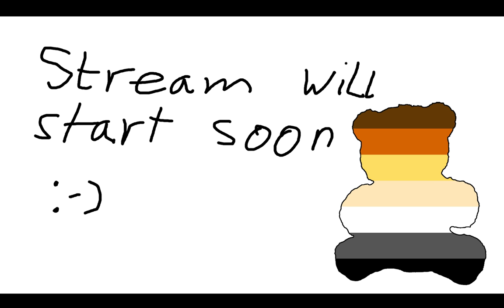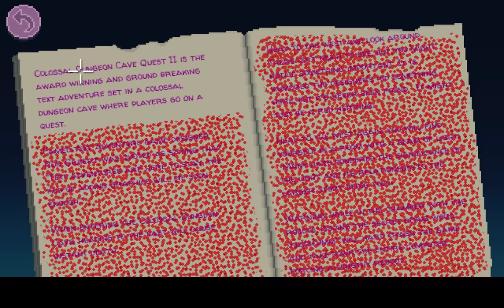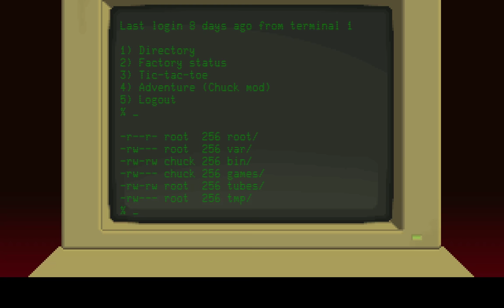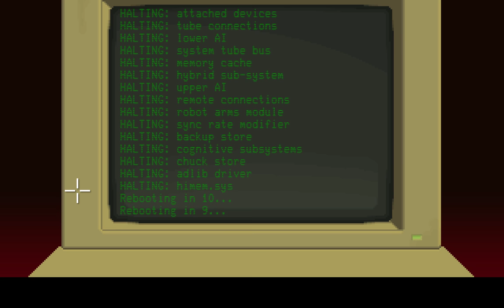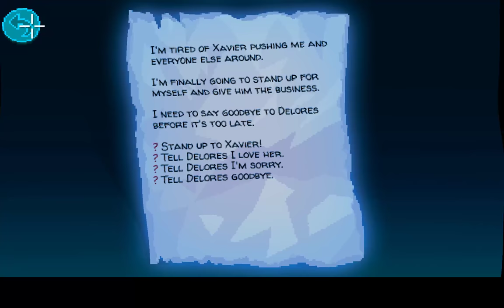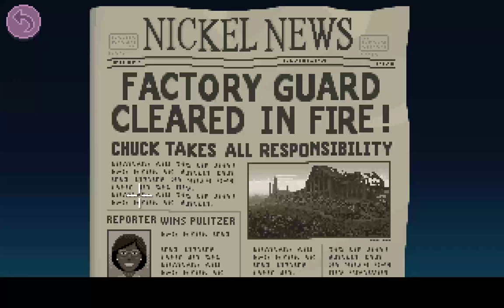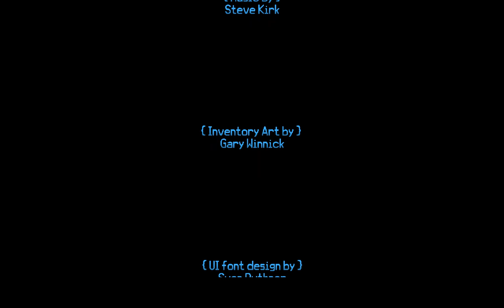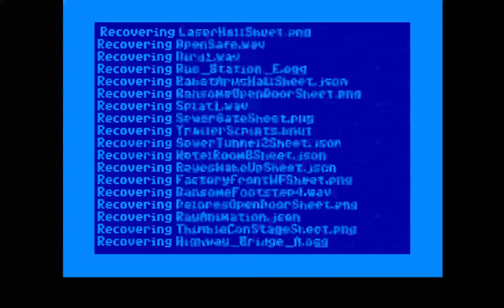[9/9] Thimbleweed Park Playthrough (EN, Deutscher Kommentar)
Teil 9 von 9 und damit Abschluss meines Thimbleweed Park Playthroughs.

English game language, German commentary